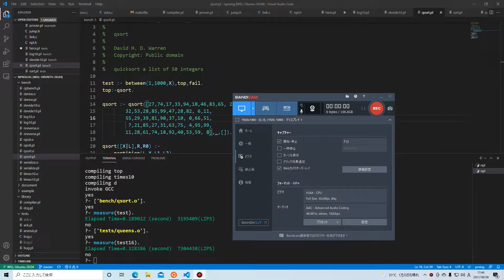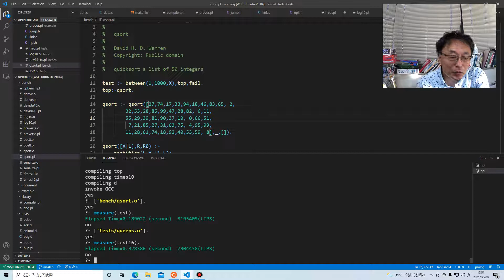N-Prolog 改良中。SWIを超えられるか？ ほか雑談